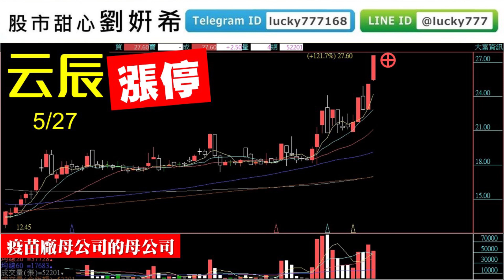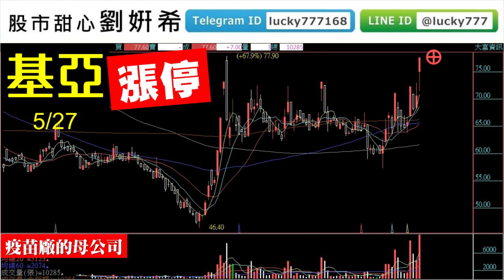0527廣播題目【股市甜心 劉姸希】陸海四天四漲停，最佳詮釋快狠準，接下來換？